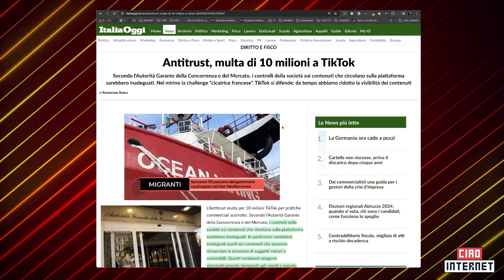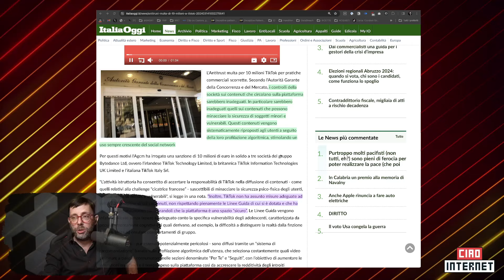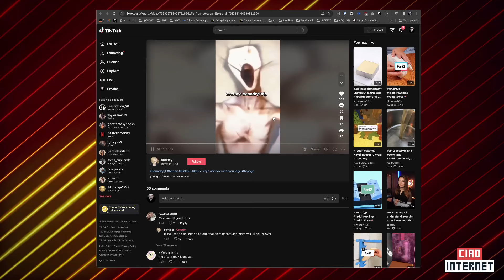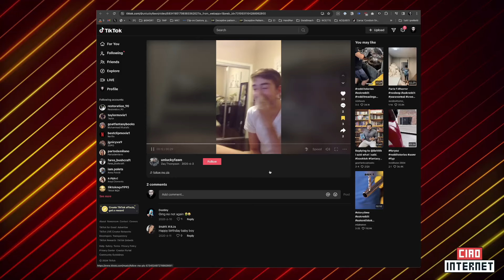TIKTOK CHALLENGE - Multa di 10 milioni di AGCM per la "cicatrice francese" #1226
Dieci milioni di multa a Tiktok da parte dell'Antitrust per "pratica commerciale scorretta".

AGCM ha multato Tiktok perché la piattaforma non ha preso provvedimenti efficaci nei confronti di contenuti che possono minacciare la sicurezza di soggetti minori e vulnerabili, riproponendoli anzi, sistematicamente, agli utenti stimolandone così l'emulazione.

Oggi parliamo delle challenge pericolose su Tiktok, come la ormai "famosa" cicatrice francese, la benadryll challenge e molte altre, ancora ritrovabili sulla piattaforma.